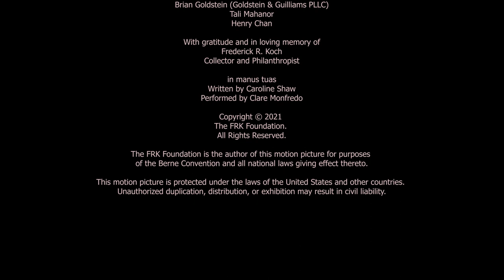Toyin Spellman-Diaz - The Townhouse Series Vignette (The Frederick R. Koch Foundation)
While performing, oboist Toyin Spellman-Diaz feels committed to putting her spin on the pieces she has been influenced by throughout the last two decades. “That is so important to me, as an African American to play a piece by an African American oboist, written for the Oboe.” Spellman-Diaz regards herself as a "musical medium,” hoping to convey the music meaningfully and with a musicality that reflects the composers' intentions.